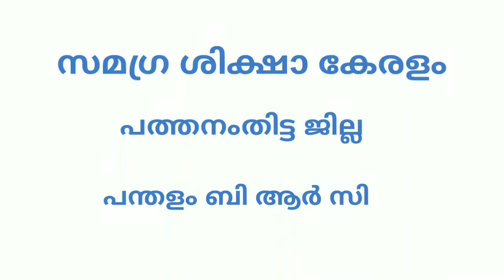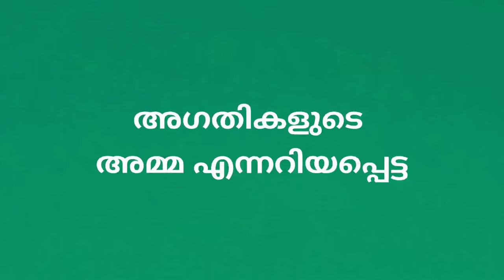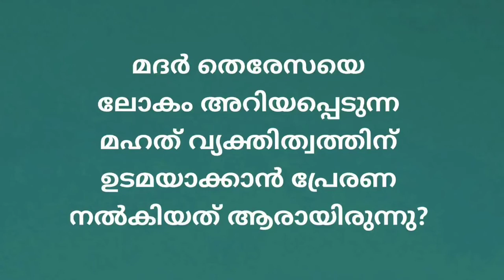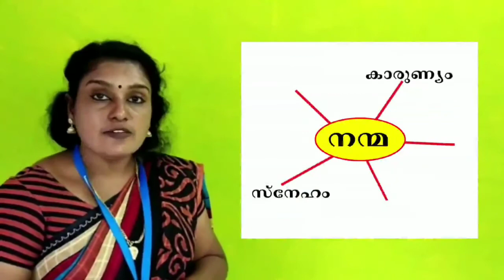Std 3 Malayalam Unit 1 Class 03 White Board VI